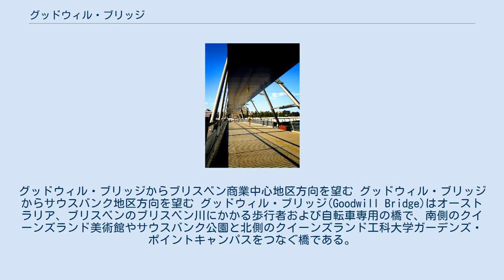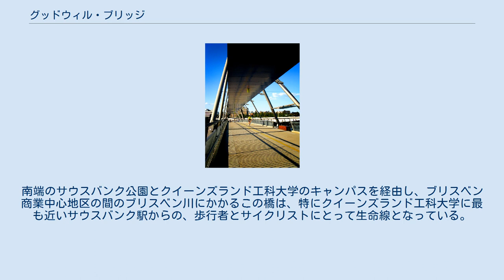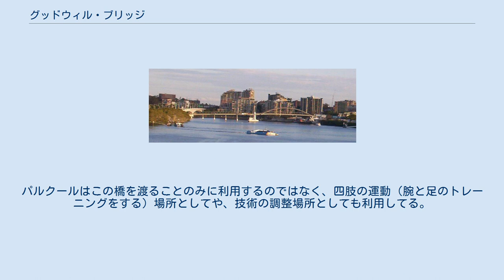グッドウィル・ブリッジ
グッドウィル・ブリッジからブリスベン商業中心地区方向を望む グッドウィル・ブリッジからサウスバンク地区方向を望む グッドウィル・ブリッジ(Goodwill Bridge)はオーストラリア、ブリスベンのブリスベン川にかかる歩行者および自転車専用の橋で、南側のクイーンズランド美術館やサウスバンク公園と北側のクイーンズランド工科大学ガーデンズ・ポイントキャンパスをつなぐ橋である。
 2001年10月21日に開通し、当時ブリスベンで開催されていたグッドウィルゲームズにちなみ名付けられた。
この橋は歩行者、自転車およびインラインスケート利用者のみが利用でき、原動機付きの車両は通行できない。
 グッドウィル・ブリッジはアーチ橋および斜張橋の二つの主な構成部からなる。
ブリスベン川の中間あたりに橋塔が設置されている。
これは歩行者および自転車橋の基本的な要素の一つであり、アーチの片端を支持している。
このアーチは長さ102m、幅10m、高さ15m、重量360トンである。
 グッドウィル・ブリッジ 40,000人以上の歩行者と自転車が毎週この橋を利用し、サウスバンクとシティの重要なアクセスポイントとして確立している。
南端のサウスバンク公園とクイーンズランド工科大学のキャンパスを経由し、ブリスベン商業中心地区の間のブリスベン川にかかるこの橋は、特にクイーンズランド工科大学に最も近いサウスバンク駅からの、歩行者とサイクリストにとって生命線となっている。
また、橋にはプラットフォームから外に飛び出たいくつかの展望台もあり、川の展望を楽しんだり、休息する場所となっている。
 また、フィットネスを楽しむ者にとっても一般的な場所となっており、ジョギングのルートとなっている。
パルクールはこの橋を渡ることのみに利用するのではなく、四肢の運動（腕と足のトレーニングをする）場所としてや、技術の調整場所としても利用してる。